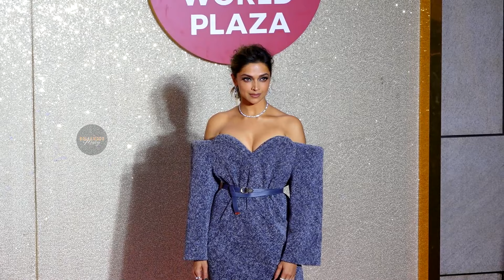Deepika Padukone, Genelia-Riteish Deshmukh and Others at Jio World Plaza Launch || Bollywood Mastiz